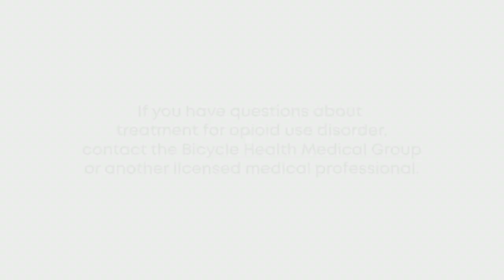Tips for starting Suboxone treatment at home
0:00 Tips for starting Suboxone treatment at home